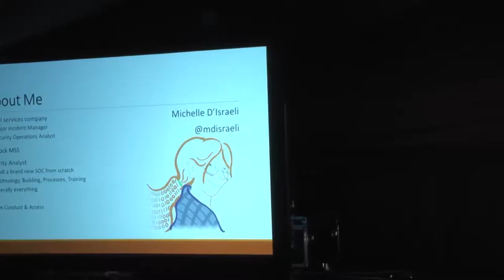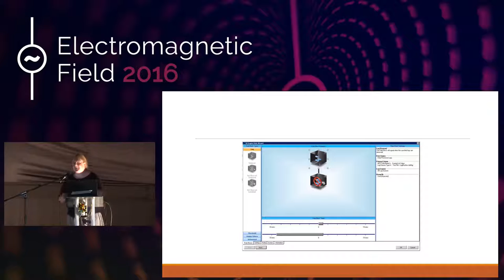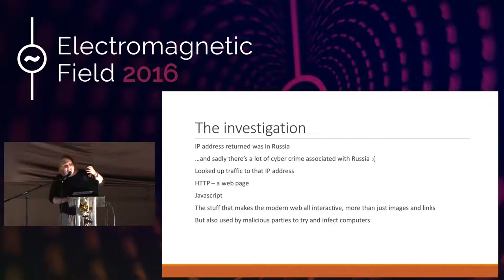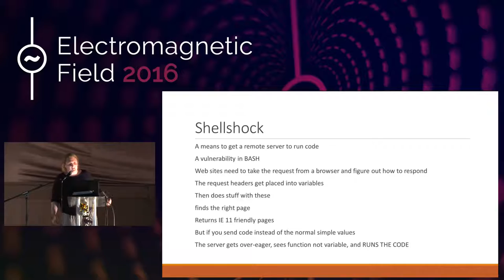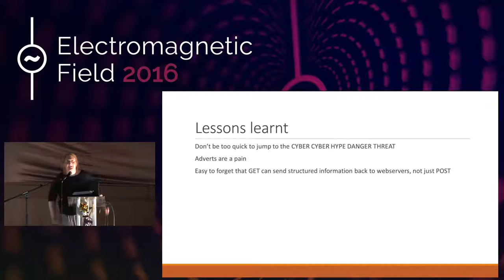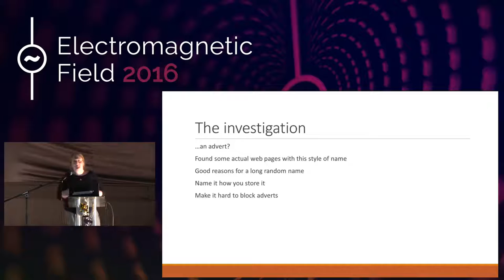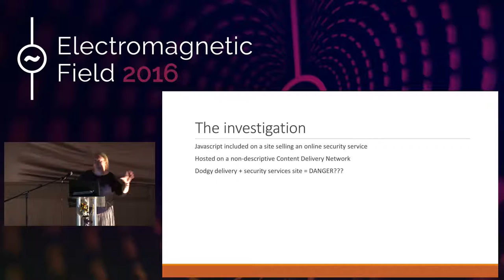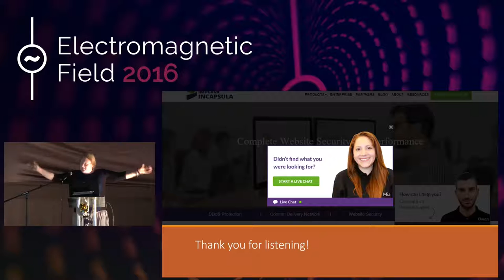Michelle D'israeli: Cyber security and the joy of the false positive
When it comes to cyber security, everyone always talks about the biggest and baddest APT mega cyber attack. But what about the little guy, the underdog the... false positive? This light hearted talk is aimed at a general audience, but gives real lessons for those working in infosecurity. We will look at some real false positives and find some serious reasons why you should spare some love for those seemingly pointless investigations that will never be headline-grabbing

Michelle D'israeli